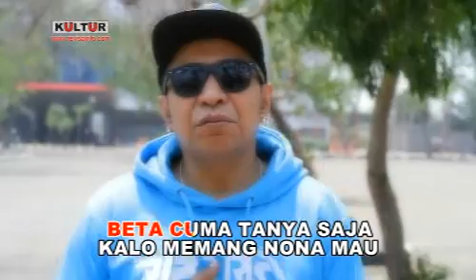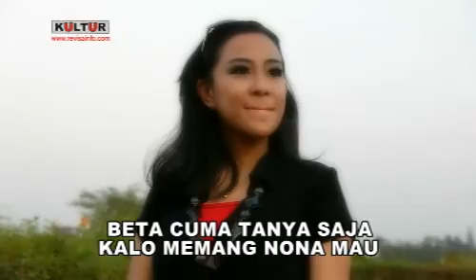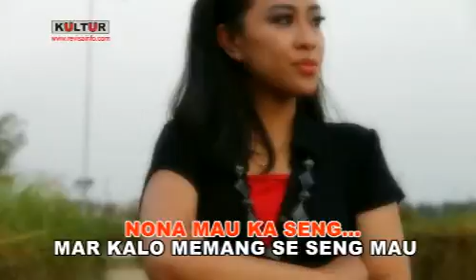Beta Cuma Tanya - Vicky Anakotta